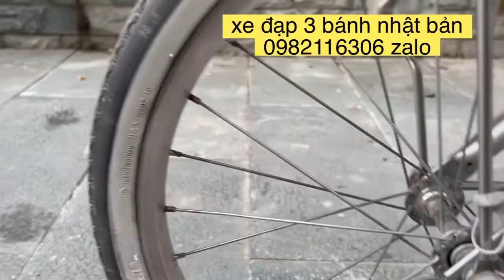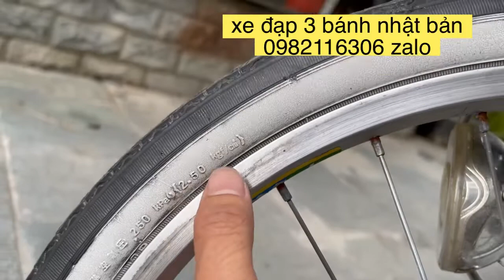9tr5 xe đạp 3 bánh nhập nhật cho người già người lớn tuổi